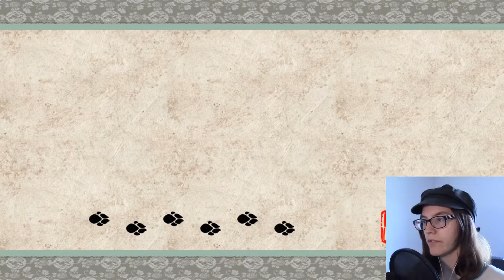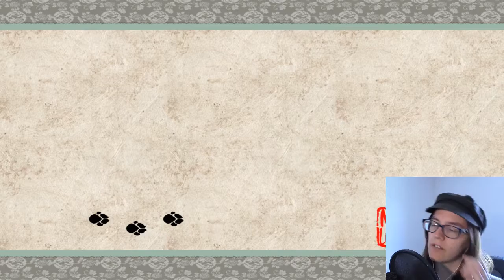Chu, Warrior of Loyalty | Okami HD #21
In Kamiki Village Amaterasu finds Chu, the Warrior of Loyalty. But he doesn't want to leave.